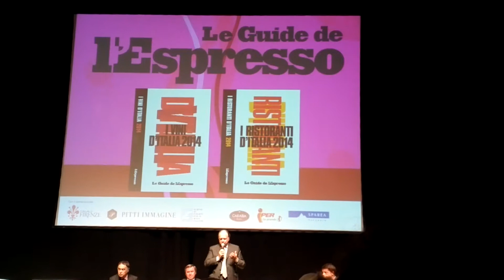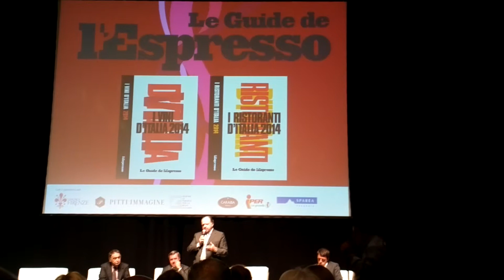Enzo Vizzari presenta le guide de l'Espresso 2014 Stazione Leopolda Firenze 1110